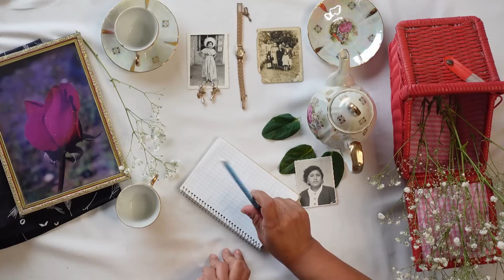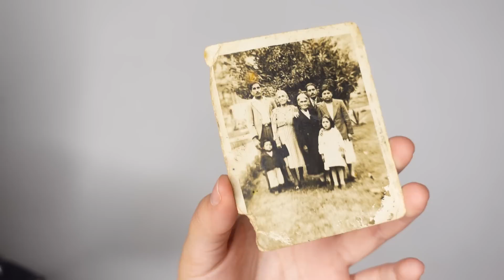Milena Warthon - Hija de la Luna (Lyric Video)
Milena Warthon presenta su sencillo titulado “Hija de la Luna” en el cual plasma la fusión entre el Reggae pop y los ritmos andinos latinoamericanos.

Tema: Hija de la Luna
Interprete: Milena Warthon

Producción Musical: Ronald Contreras
Grabación: Brian Pezo

Milena Warthon: Voz.
Ronald Contreras: Guitarra andina
Daniel Willowman Vigo: Guitarra.
Arturo Miranda : Percusión.
Lucho Saenz: Bajo.

Arte: Paolo Torres
Joyas: Nadia Petrova Joyería
Video: Tara Morales Bermudez

Letra Hija de la Luna - Milena Warthon
La palabra perdida de un amor verdadero
en aquellos los tiempos donde el mar era azul
Ella le dijo al hombre tus ojitos de cielo nunca los cierres nunca por favor
Él le dijo sonriente: bella hija de la luna,
cuando esto termine nos volveremos a encontrar
Ya no tengas más miedo,
cuando mires al cielo me verás en tu alma,
bella hija de la luna
Es mi palabra de amor.

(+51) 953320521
Lima - Perú